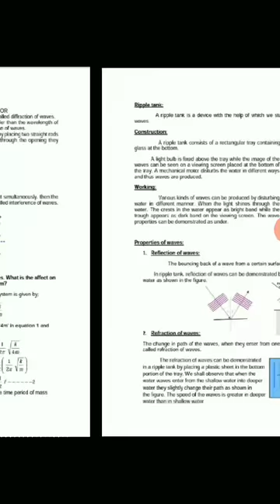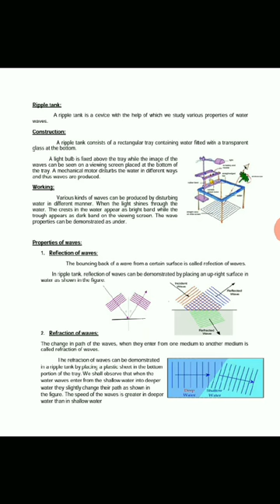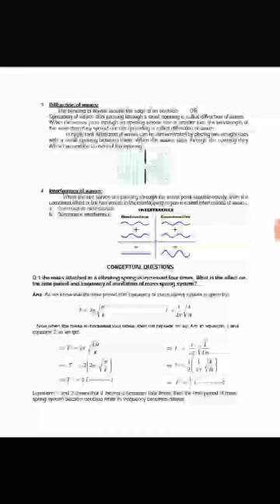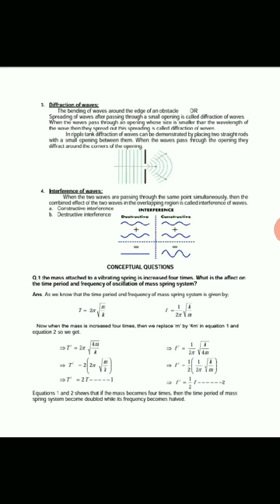Lecture no.8_Physics_Class 10th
Document from Ayema Mohsin